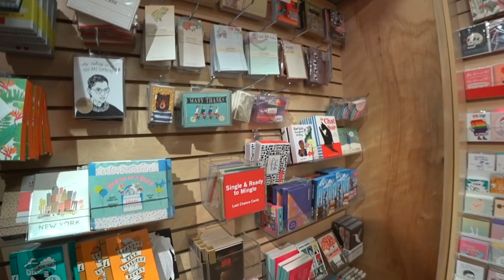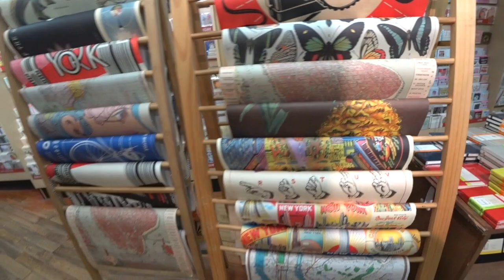【ニューヨーク旅行・観光】ストランドブックストアを紹介します。見るだけでも良いのでニューヨーク旅行際は１度は行って欲しいお店です♪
ストランドブックストアはお土産探しにバッチリな可愛いマグカップやTシャツ、トートバッグがあります、特にTシャツとトートバッグは有名で観光雑誌にも載っているお店です。

「撮影機材」

・iPhone８P